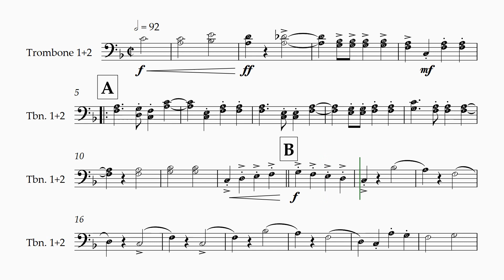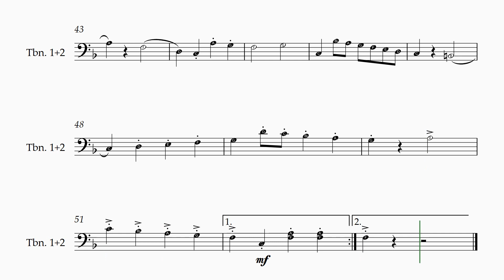ทรอมโบนTrombone 1+2 เพลงกราวกีฬา เวอร์ชั่น อ.วิจิตร์